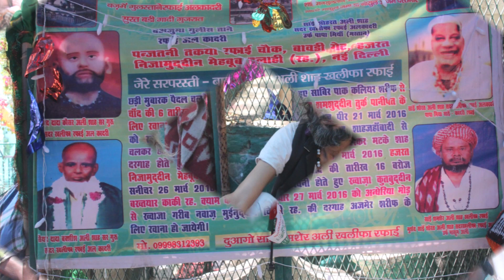Memories of Urus Khwajah Garib Nawaz 2016 Ajmer Sufism Hijras And More 8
Documenting Sufism during the Urus of Khwajah Moinuddin Chishti Ajmer Sharif..
Includes Chishtiya Silsila
Rafaee Silsila
Qalandari Silsila
Banwa Silsila
Hijra deotees  of Khwajah
Muslim Beggars
Street Photography
Hujra No6
Peersab Fakhru Miya